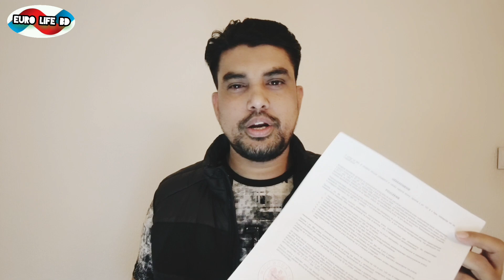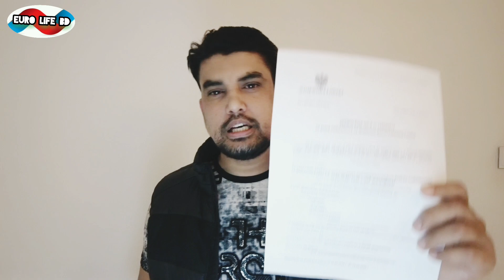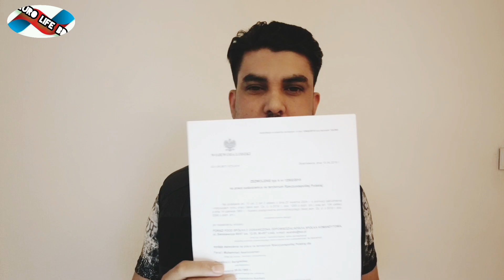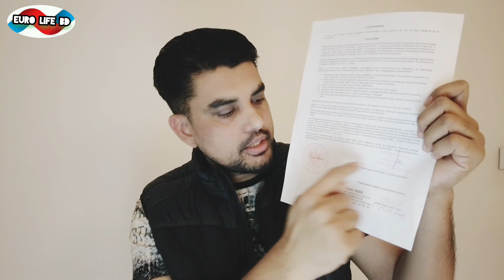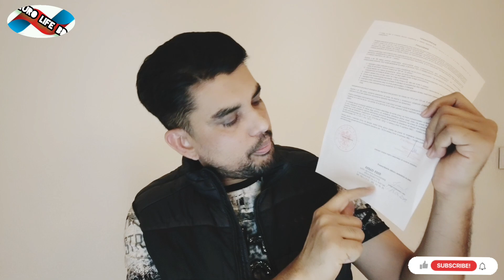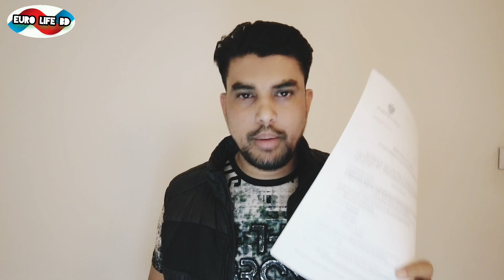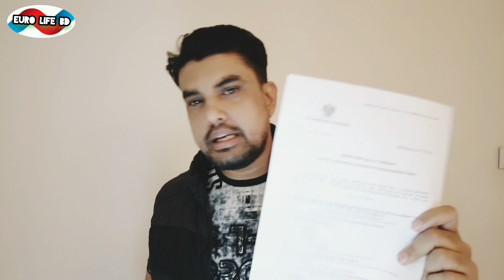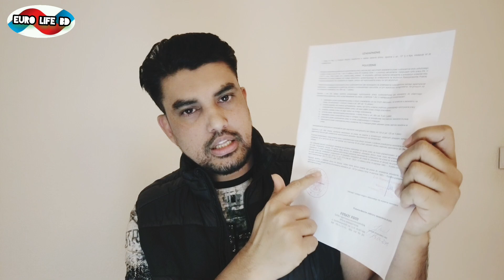পোল্যান্ডের ওয়ার্ক পারমিট চেক করুন এভাবে How to check Poland work permit original or fake!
This Video also cover the following topics
vhow to check poland work permit original or fake

আমাদের চ্যানেলে আরও যেসমস্ত বিষয়ে ভিডিও দেখতে পাবেন
পোল্যান্ডে ওয়ার্ক পারমিট ভিসা ২০২৩
কাজের চাহিদা পোল্যান্ড
ভিসা আপডেট পোল্যান্ড
জব অফার পোল্যান্ড জব ভিসা আপডেট পোল্যান্ড
কোন কোন কাজের ভিসা পোল্যান্ড বেশি হয়
কাজের ভিসা পোল্যান্ড
পোল্যান্ডে কাজের ভিসা পোল্যান্ডে ভিসা আপডেট
পোল্যান্ডে নতুনদের কথনীয় বিষয় গুলো Europe work permit Visa information
job visa update Poland
Tex update Poland work permit Visa
zus information Poland
Visa update Poland
TRC CARD INFORMATION পোল্যান্ড ওয়ার্ক পারমিট এর দাম কত
পোল্যান্ড ওয়ার্ক পারমিট প্রসেসিং খরচ কত
আসলে কত টাকা খরচ হয় পোল্যান্ডের ওয়ার্ক পারমিট ভিসা প্রসেসিং কর জব ভিসা কত টাকা লাগবে পোল্যান্ড যেতে পোল্যান্ডের ওয়ার্ক পারমিট বের করতে কত টাকা লাগবে পোল্যান্ডের ভিসার দাম কত পোল্যান্ড আসতে কত খরচ হয় পোল্যান্ড আসতে কত টাকা লাগবে কি ভাবে ওয়ার্ক নিজে নিজে চেক করা যায় ভিসা চেক করার উপায় ডাবল এন্ট্রি ভিসা পোল্যান্ড এম্বাসি পোল্যান্ডের মিনিমাম ইনকাম কত ইউরোপের ভিসা রেসিও পোল্যান্ড এম্বাসি নিউ দিল্লি আপডেট unskilled work poland poland visa update 2023 Poland Work Visa Process
Poland work visa documents Poland work visa appointment poland work permit requirements poland work permit processing time poland work permit visa 2023 new update কি কি কাজের ভিসা বেশি হচ্ছে ওয়ার্ক পারমিট ভিসা রেসিও ইন্ডিয়া পোল্যান্ড ভিসা রেসিও জব ভিসা রেসিও পোল্যান্ড এম্বাসি নিউ দিল্লি ভিসা রেসিও বর্তমান পোল্যান্ড ভিসা কেমন হচ্ছে বর্তমান পোল্যান্ড ভিসা রেসিও পোল্যান্ড দেশ কেমন পোল্যান্ড দেশ পরিচিতি পোল্যান্ড দেশ পোল্যান্ড ওয়ার্ক পারমিট ভিসা ২০২৩ পোল্যান্ড ওয়ার্ক পারমিট ভিসা চেক
Poland work permit visa 2023 Poland work permit check online link Poland visa update 2023 How to check poland work permit original or fake AR Europe life visa check online নিজেই চেক করুন ওয়ার্ক পারমিট অরজিনাল নাকি ফেইক ক্রোয়েশিয়ার ওয়ার্ক পারমিট চেক করুন romania work permit visa